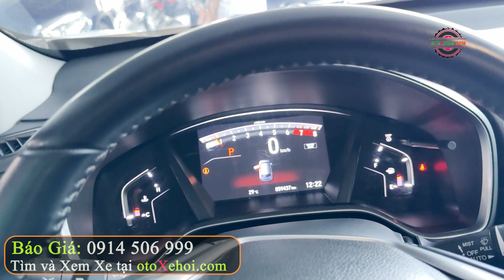Chỉ Hơn 700 Với Chiế Xe Tiết Kiệm Nhiên Liệu Nhập 7 Chỗ Honda CRV L 2019 Mua Bán Xe Ô tô Cũ